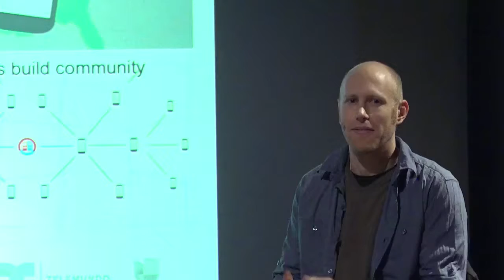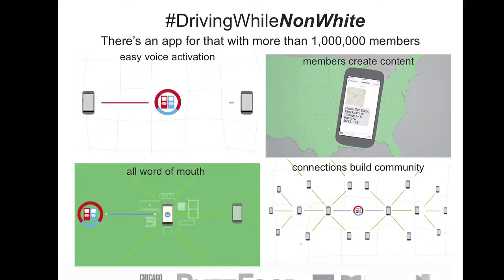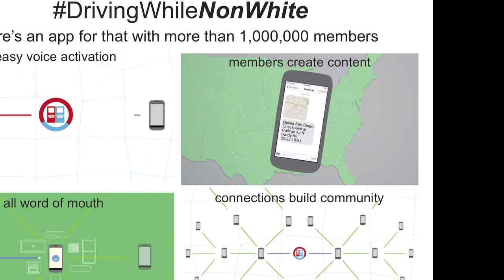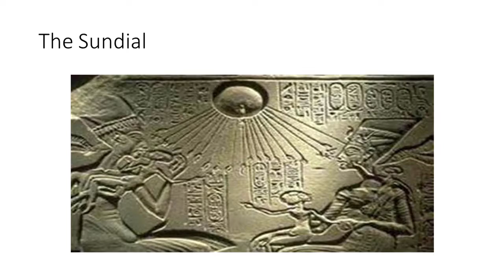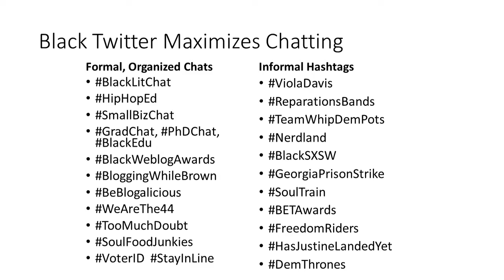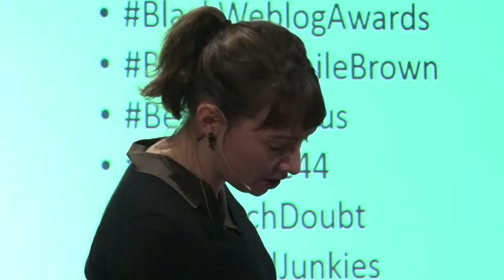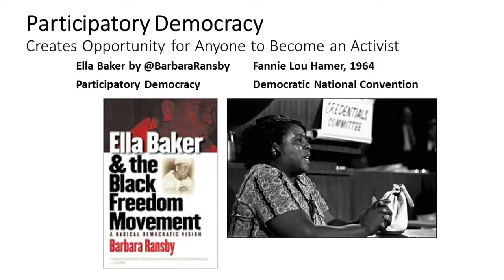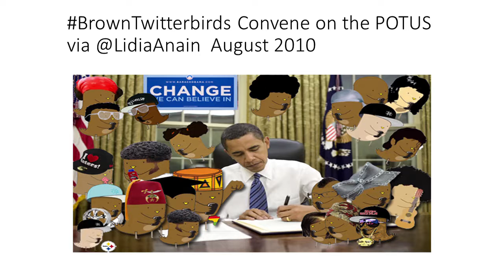justice Using Technology to Create Social Change ★ Social Change Documentary